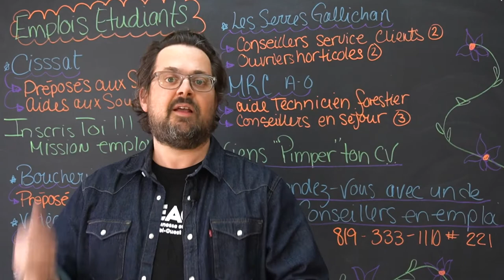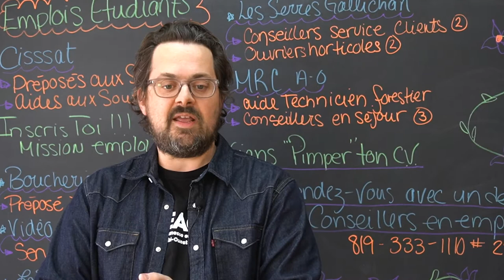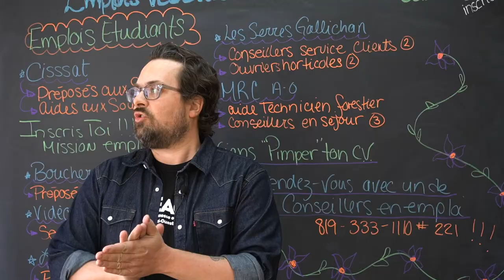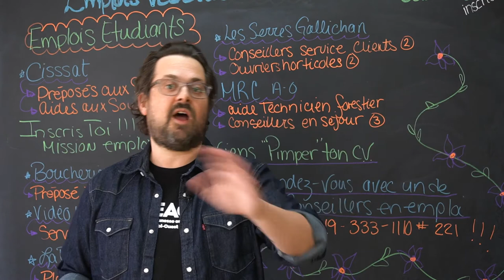Comment se faire un CV ? (avec Sébastien)